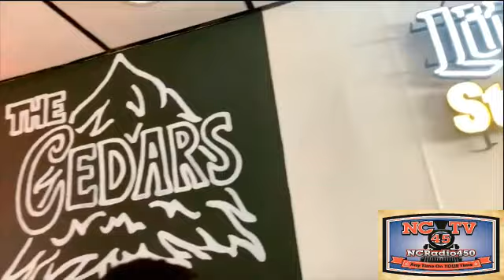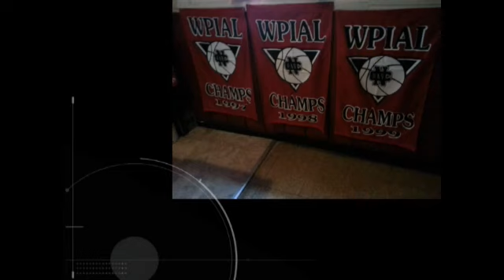NCTV45 CEDARS SPORTS CORNER REPORT WEDNESDAY MARCH 8 2023